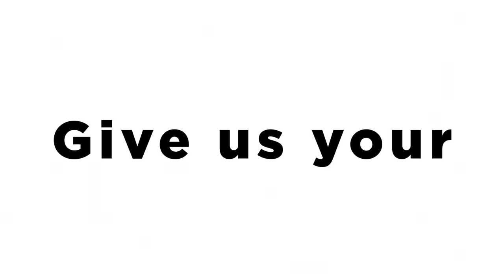Join the SeeTheBigPictureLenovo Photography contest now!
Do you like to tell stories through your lens? Join the SeeTheBigPictureLenovo Photography contest and share your creative visualization of positive moments that have come out during this time. Spread positivity with your photos and encourage the world to look beyond the negativity of the pandemic. Prizes worth up to USD$16,000 are up for grabs!